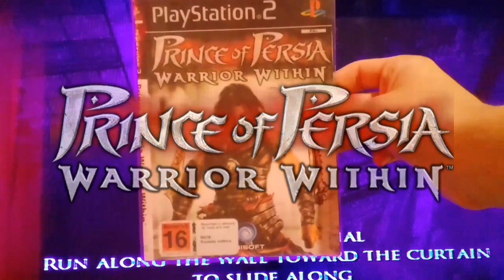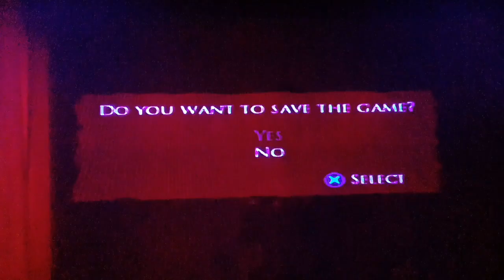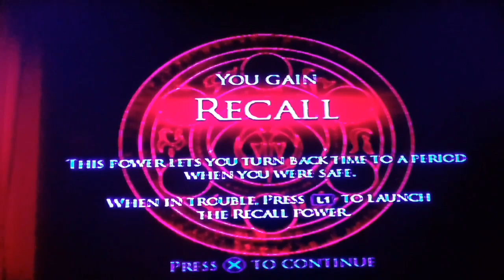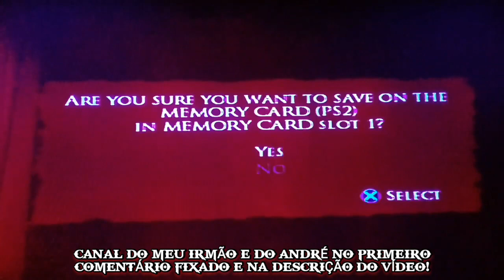PRINCE OF PÉRSIA WARRIOR WITHIN! #2 ENCONTRAMOS UM CASTELO E MUITOS INIMIGOS!!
Canal do meu irmão,parceiro e amigao!:@AndréGamesYT.1

DEUS ABENÇOE TODOS!❤ VÍDEO GRAVADO HOJE AS 16/17 E POUCO
! VALEU GALERA!, ASSISTAM A ILUSTRAÇÃO/NOVELA GÊNESIS HOJE! AS 22 HORAS! ESTÁ NO EP 19!,MOSTRARÁ O INICIO DA HISTORIA DO PAI DE ABRÃO/ABRAÃO TERÁ! ASSISTAM PESSOAL E VÃO ACOMPANHADO A BÍBLIA SAGRADA!,É INCRÍVEL ESSA ILUSTRAÇÃO! EM BREVE VAI MOSTRAR A HISTÓRIA DE ABRAÃO!,GOSTARIA MUITO QUE VOCÊS ASSISTISSEM❤ DEUS ABENÇOE A VIDA DE CADA UM! E QUE A PAZ DO NOSSO SENHOR E SALVADOR JESUS CRISTO ESTEJA COM TODOS! AMÉM! TODA HONRA E GLÓRIA SEJA DADA AO NOSSO SENHOR E SALVADOR JESUS CRISTO!❤ ATÉ A PRÓXIMA... ❤❤ DEUS ABENÇOE ATÉ... VÍDEO GRAVADO HOJE SEXTA DIA 15 DE MARÇO DE 2024! ATÉ ATÉ A PRÓXIMA...❤ vlw jezabel último cap!